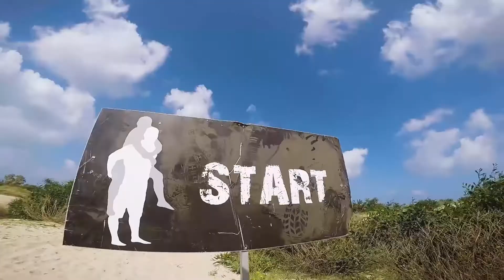GoPro 4 || LEGION RUN 2017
For research

song: bloom odesza